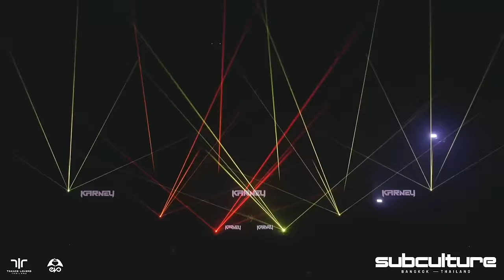Karney LIVE @ Subculture Thailand 2024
Hi guys,

This is my Karney set from the recent Subculture Thailand event in Bangkok.

For those of you that aren't aware, Karney is my side project that focuses on a more stripped back & techno influenced sound, with less euphoria & a little bit more darkness.

This set is full of unreleased music with brand new Karney original material featured, as well as a number of exclusive edits & remixes.